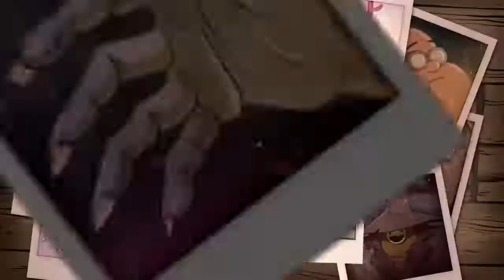Gravity Falls - Intro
Do you want to see more intro's? Leave it in the comment section down below!